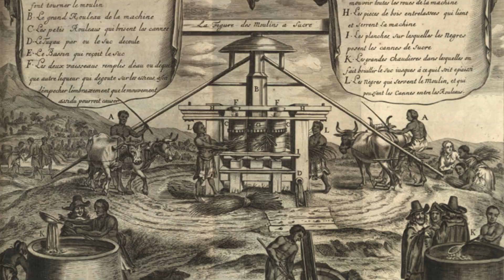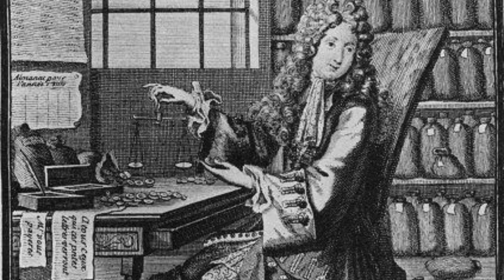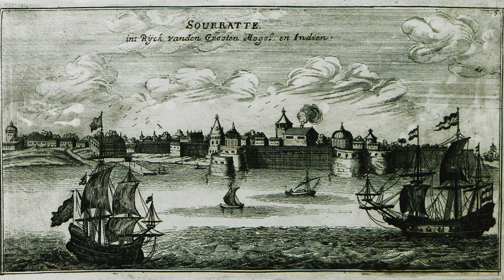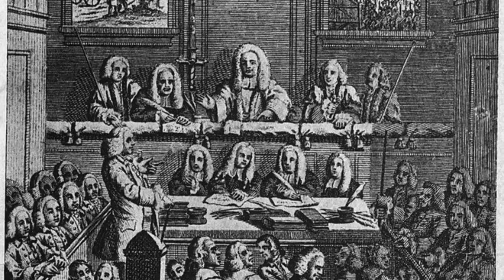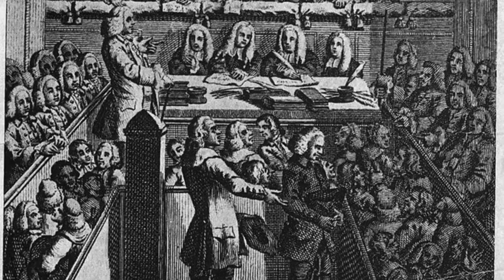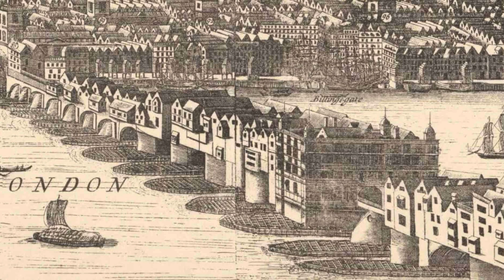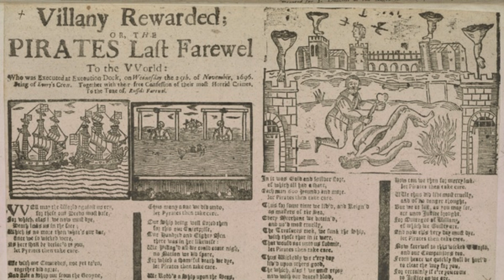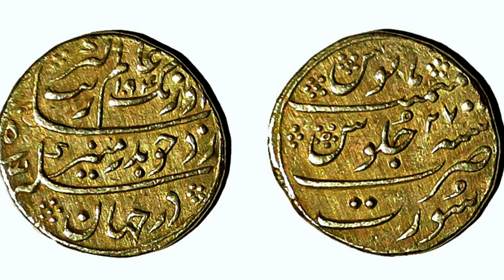The Pirate Round: Henry Every Part 2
The second part to the story of Henry Every and the crew of the Fancy.  This includes his escape and disappearance, as well as the trials of his crew.  Henry Every was THE pirate that struck it big and disappeared.  He was also the first with a massive, publicized manhunt.  (Don't Kidd yourself...)

For those who are curious about the ballad from 1696, here is a listing on it with the original broadsheet.

(To Support his music, he would rather donations to help those with MS